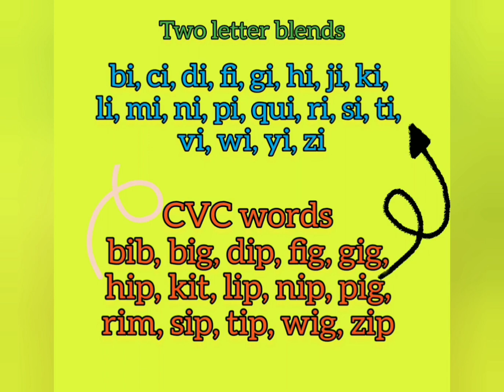Two letter blends with short vowel "i"/ CV Blends/ CVC Blends